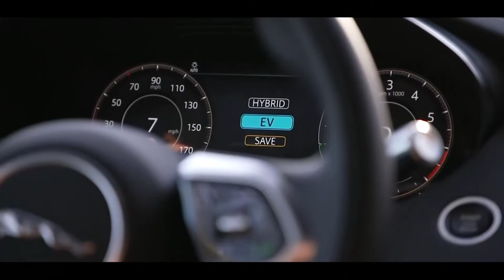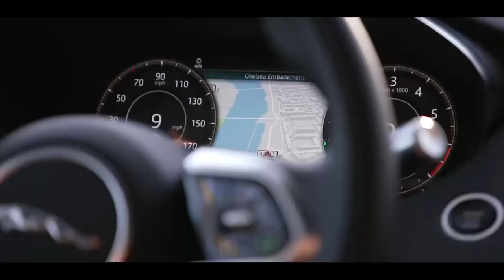Chega ao Brasil nova versão do Jaguar E PACE com motor de 249 cavalos